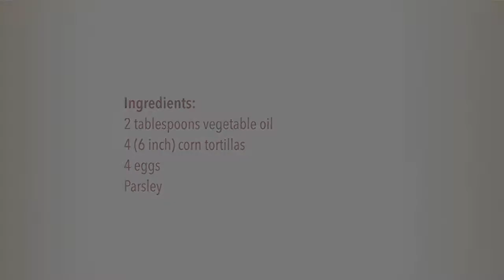Huevos Rancheros with Black Bean Miscela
Wake up with Miscela!
Try our delicious Huevos Rancheros topped with Black Bean Miscela!

You will need:

- 2 tablespoons vegetable oil
- 4 (6 inch) corn tortillas
- 4 eggs
- Parsley
- Black Bean Miscela